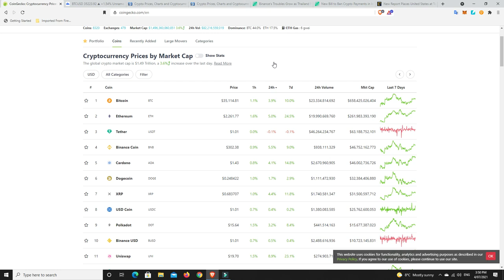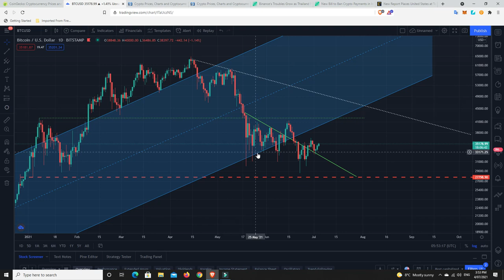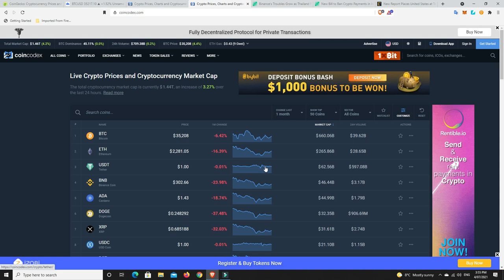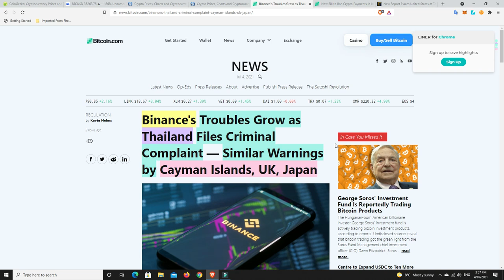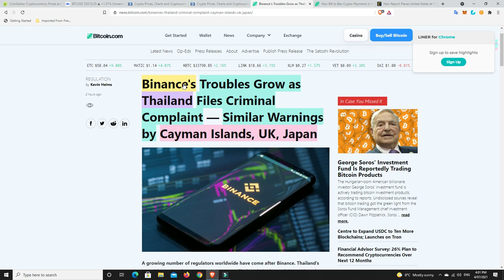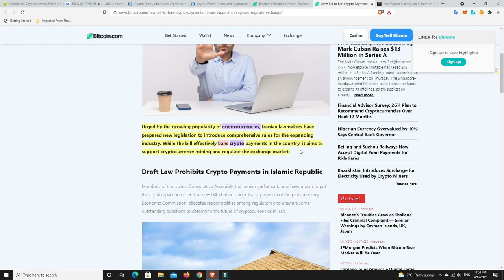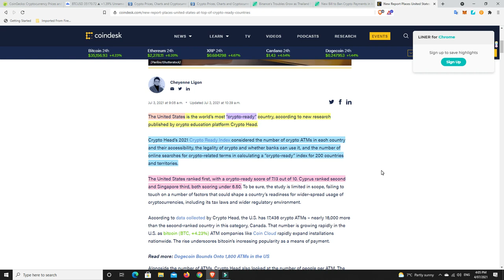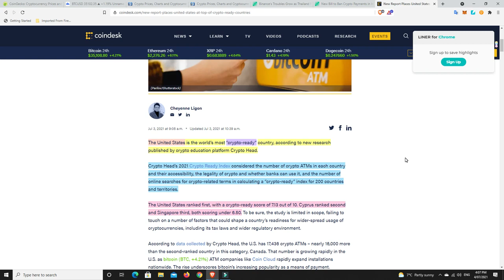Iran to regulate and not ban Crypto and has their laws shown how Crypto will likely save the dollar?